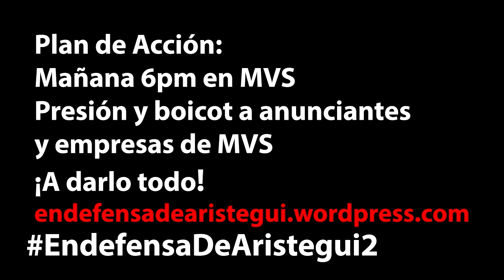Súmate a EnDefensaDeAristegui2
Es momento de hacer algo, vamos actúa y súmate. Pasa la voz